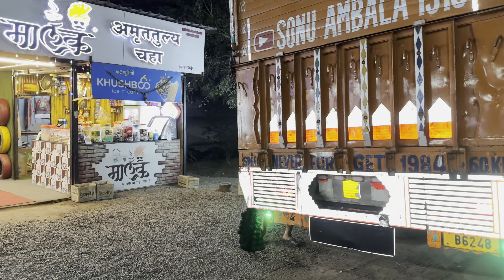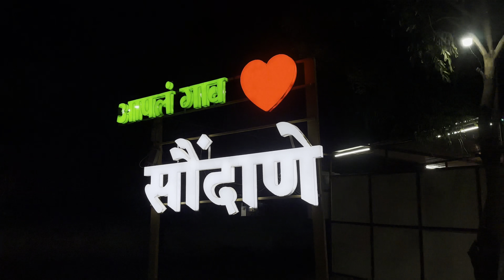15 February 2024 ek din vich 20 to 25 truck krda Mistri check plasner ghat utrke